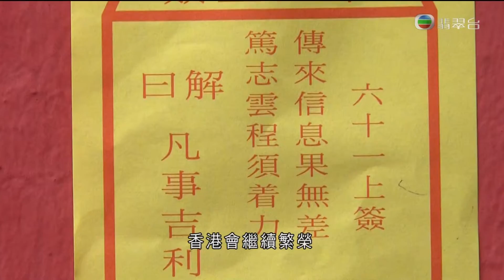[新聞](2017-01-29)年初二新聞(1300)